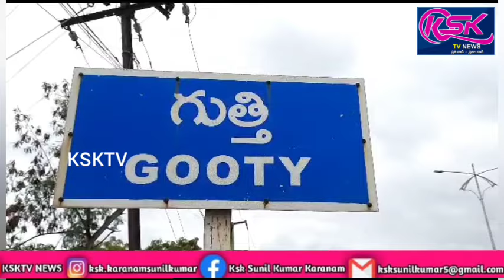గుత్తి మండలంలో పలు అంగన్వాడి కేంద్రాలను తనిఖీ చేసిన సిడిపిఓ.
గుత్తి

అనంతపురం జిల్లా గుత్తి మండల పరిధిలోని  జక్కల చెరువు,ఎంగిలిబండ,ఇసు రాళ్ల పల్లి,గాజులపల్లి,టీ కొత్తపల్లి,కరిడికొండ  గ్రామాల్లోని అంగన్వాడీ కేంద్రాలను సోమవారం సిడిపిఓ ఢిల్లీశ్వరి ఆకస్మిక తనిఖీ చేశారు. ముందుగా విద్యార్థుల హాజరు పట్టికను ఉపాధ్యాయుల హాజరు పట్టికను పరిశీలించారు.అనంతరం విద్యార్థులు హాజరు శాతాన్ని పెంచాలని ఉపాధ్యాయులు సమయపాలన పాటించాలని అంగన్వాడి వర్కర్లకు తగు సూచనలు అందించారు.ఈ కార్యక్రమంలో సూపర్వైజర్లు పుష్ప,నాగేశ్వరి పాల్గొన్నారు.